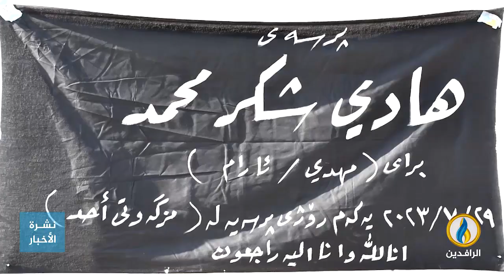تقرير إخباري.. اعتداء سيطرة أمنية على شابين في محافظة التأميم أدى لوفاة أحدهم وإصابة الآخر بجروح